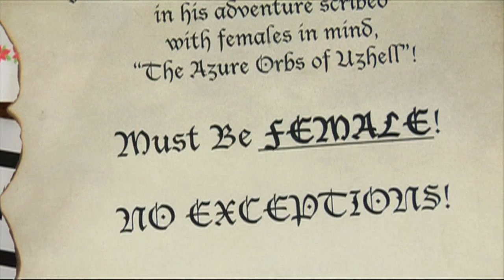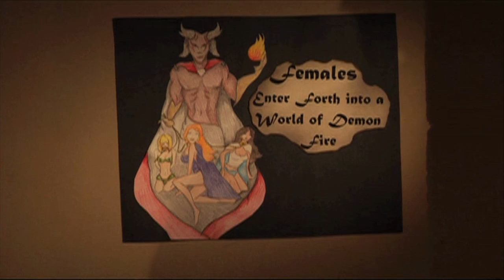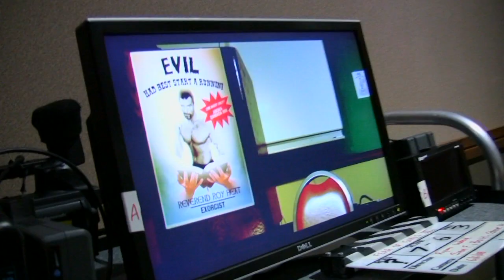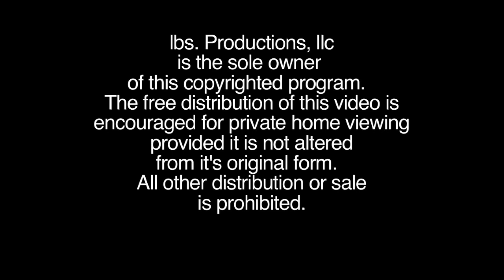Microscopic Life - Fear Of Wood (2008)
This episode of Microscopic Life focuses on Ryan Wood and the viral success of the Fear Of Girls series.  Interviews with Ryan Wood, Tom Lommel, Scott Jorgenson, Vanessa Miles